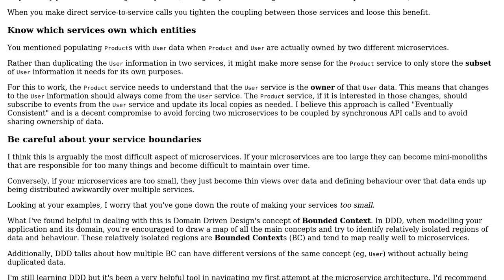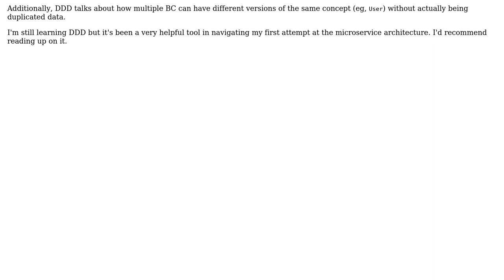Software Engineering: Microservices design: Sharing and populating data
With thanks & praise to God, and with thanks to the many people who have made this project possible! | Content (except music & images) licensed under CC BY-SA | Music | Images & others | With thanks to user MetaFight user Dorin Musteata and the Stack Exchange Network Trademarks are property of their respective owners. You are responsible for your own actions.